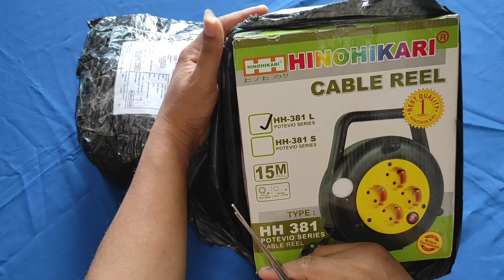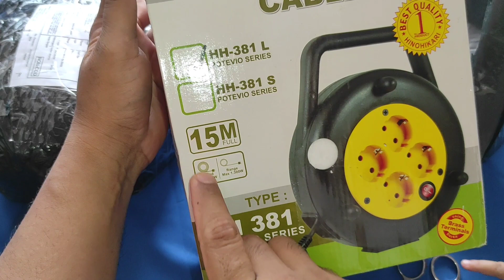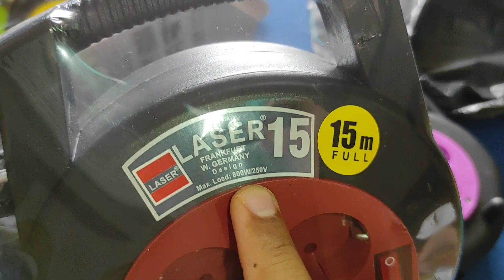UNBOXING KABEL ROLL 15 METER..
Assalamu'alaikum temen2..di video kali ini saya mau unboxing lagi,kali ini kita unboxing kabel roll 15 meter.ini kita order di apl shopee lg yah..harga nya 60 ribuan dan 30 ribuan..